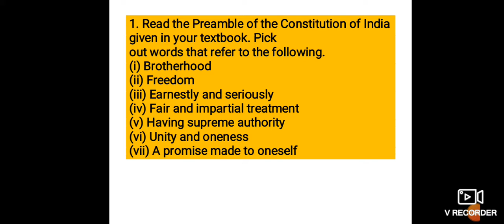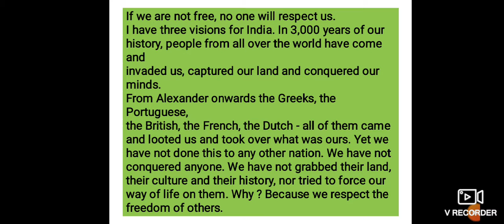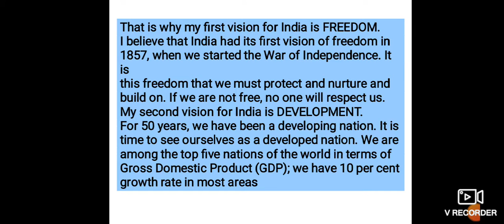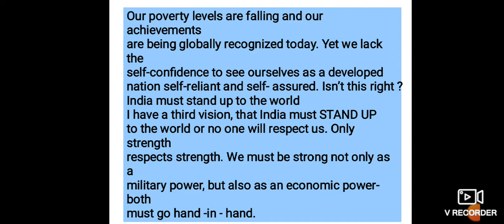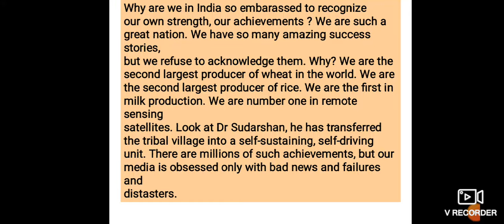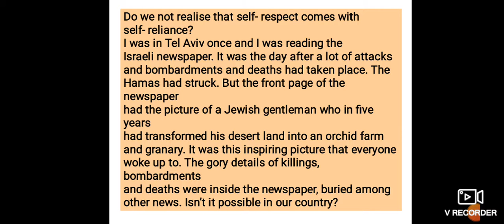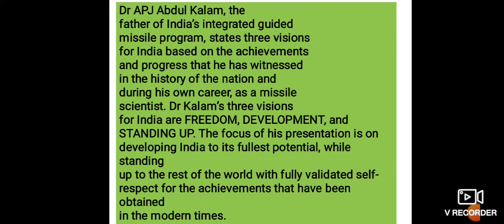Eng Balbharati class 8th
Unit 2. Lesson Three vision for India